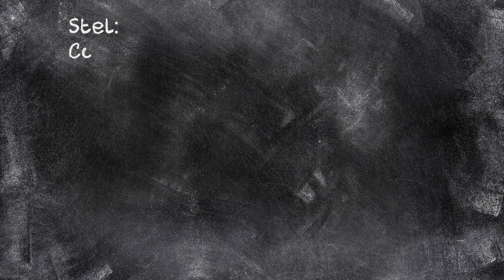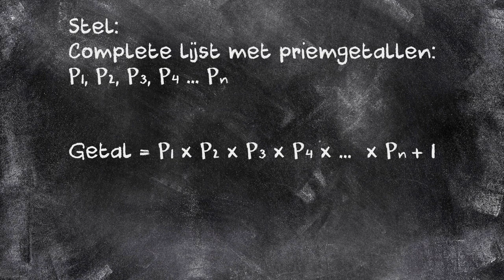Getallen - Priemgetallen - Verdieping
Priemgetallen. Ooit dachten wiskundigen dat ze zo nutteloos waren dat het daarom het mooiste was wat ze zich konden voorstellen. Nu worden ze dagelijks veelvuldig gebruikt. In deze video leer je er meer over.